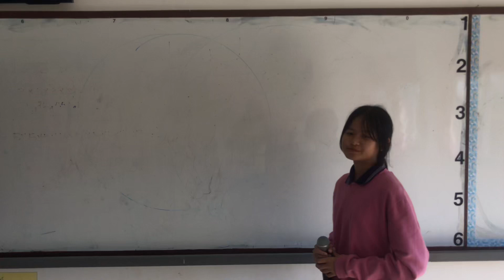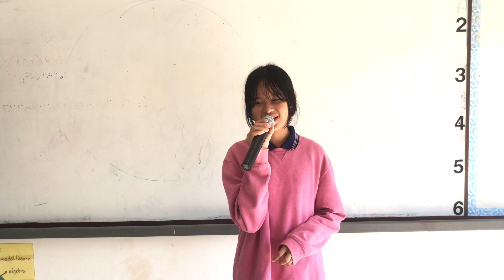The Man With 4 Wives | Short Story | KPKSCHOOL | Jeeranan M 2/1 MEP